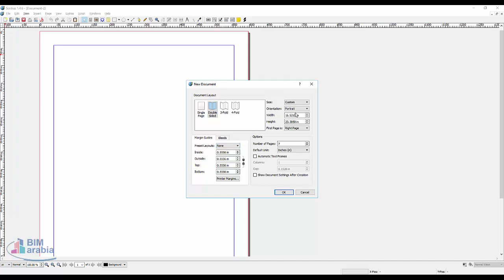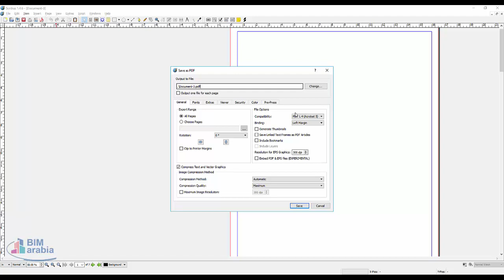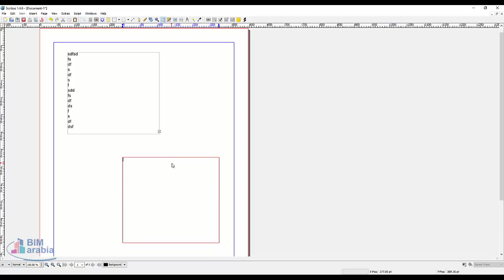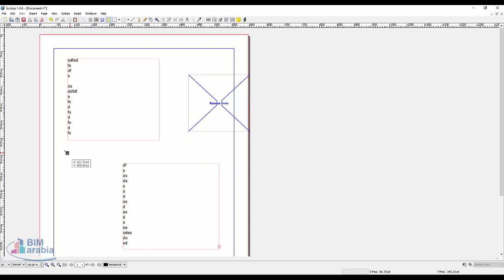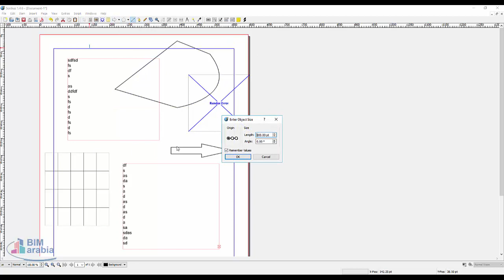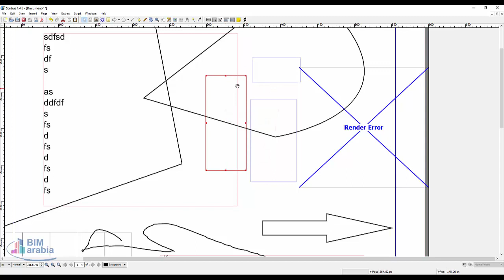Scribus لتصميم المجلات شرح سكرايبس